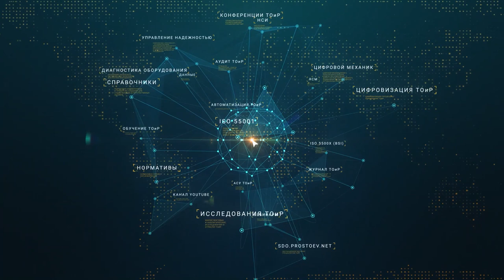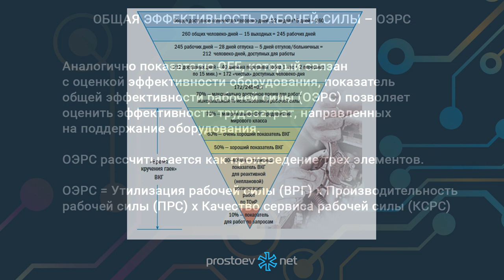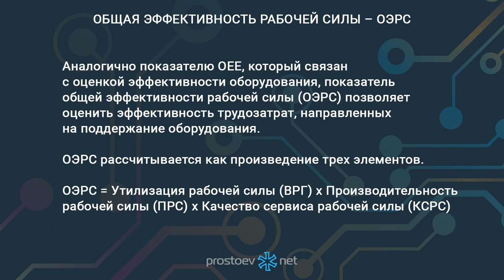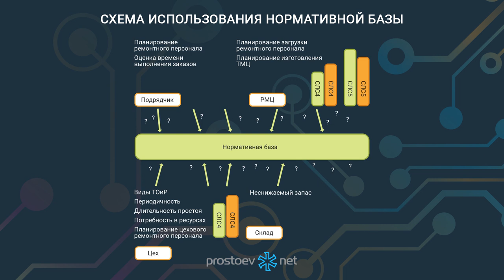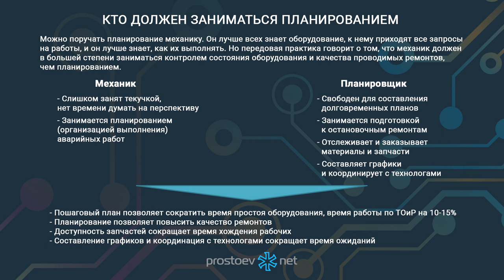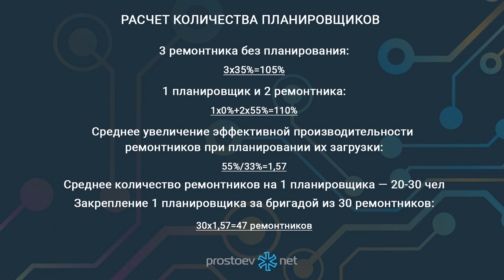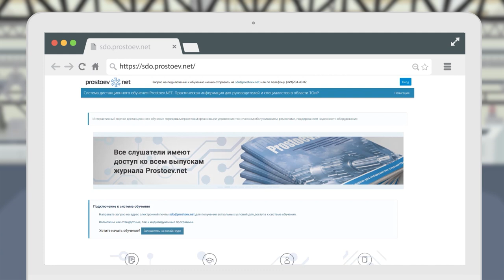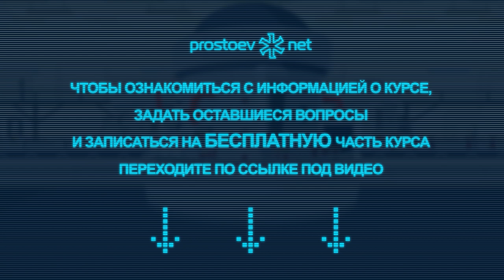Как HR отделу определить эффективность производственного персонала? Цифровизация ТОиР. RCM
Список наших курсов:

➡️ Базовые практики планирования ТОиР, управления надежностью и критичностью оборудования по методике RCM. Зарегистрироваться на бесплатную неделю можно в любое время

Тема сегодняшнего видео «Как HR отделу определить эффективность производственного персонала? Цифровизация ТОиР. RCM. Reliability. Управление надежностью. Техническое обслуживание и ремонт».

00:00 prostoev.net
00:19 Как HR отделу определить эффективность производственного персонала?
00:39 Общее доступное количество человеко-дней
01:46 Общая эффективность рабочей силы – ОЭРС
02:35 Время кручения гаек (wrench time)
03:23 Схема использования нормативной базы
04:02 Использование норм
04:22 Ресурсное планирование. План на месяц
04:38 Балансировка ресурсов
05:01 Управление работами
05:22 Кто должен заниматься планированием
05:50 Расчётное количество планировщиков, необходимых  для планирования в системе АСУ ТОиР заказов на ремонт и ТО на примере ТОО «Казцинк»
05:54 Рекомендуемые соотношения
06:09 Расчет количества планировщиков
06:14 Регистрируйтесь на наш онлайн курс «Базовые практики планирования ТОиР, управления надежностью и критичностью оборудования по методике RCM» Зарегистрироваться на бесплатную неделю можно в любое время